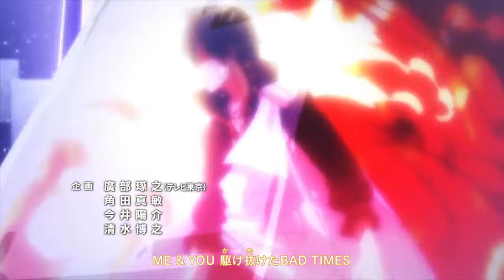Fairy tail op 24 (Down by Law) lyrics full song amv.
I have make this amv form many YouTube amvs. So don't take the subs seriously. Hope you will enjoy it.